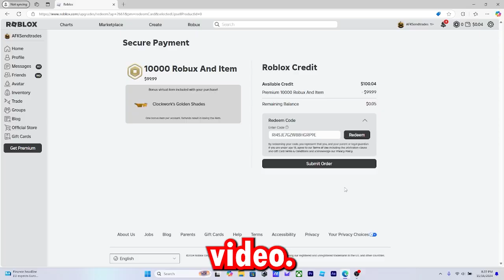i bought the golden clockwork shades...